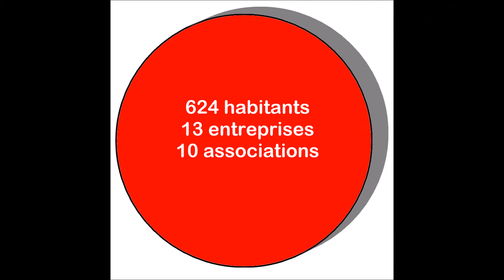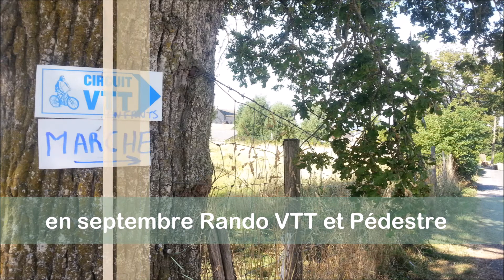COMPS LA GRANDVILLE présentation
Présentation de Comps La Grandville, 12120 Aveyron
Située à 17 km de Rodez, proche du lac de Pareloup, du lac de Villefranche de Pannat et du lac de Pont de Salars.
Toutes les activités sportives et loisirs, Rallye du Rouergue, Classique Aveyronnaise, le Trail des Garroustes, la Randonnée VTT et Pédestre de Comps, le patrimoine.